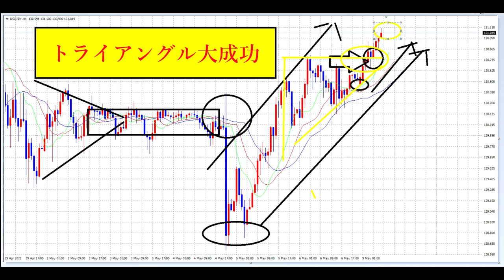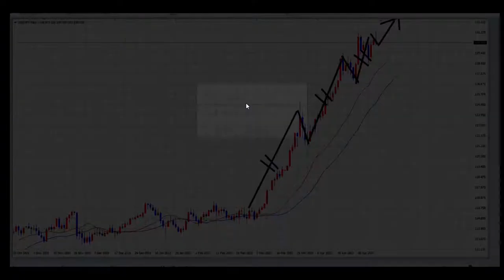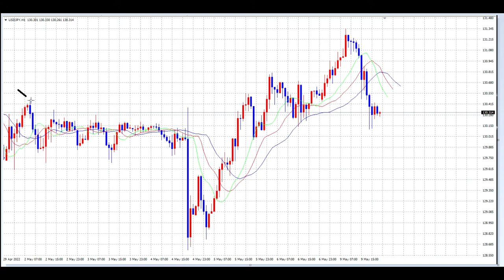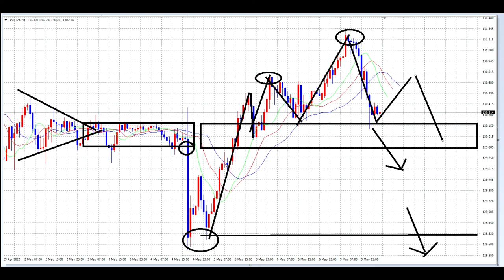【FX】この高値圏での値動きに注意！